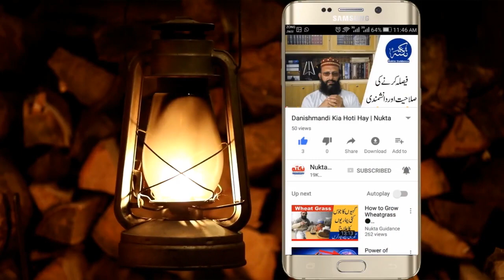Jadu Nagri and Jinnat ► Part 1 ► जिन्न और जादू ► جنات اور جادو نگری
جادو نگری اور جنات کی دنیا۔ ویڈیوز کے اس سلسلے میں آپ کو جنات کی اقسام اور ان کے حالات کے علاوہ جادو گر کو پہچاننے کا طریقہ، جادو گر بننے کا طریقہ، قرین، عفریت، اور غول ، خنذب جنوں کے حالات، موکل،نظربد سمیت بہت ساری معلومات فراہم کی جارہی ہیں۔ آپ اس ویڈیو اور اس کے دیگر پارٹ دیکھنے کے بعد اپنے دوستوں سے
جادونگری اور جنات کی دنیاپیش خدمت ہیں تمام ویڈیوز کے لنک
کاپی اور شیئر کریں
جزاک اللہ خیرا
जिन्न और जादू
►►ہماری ویب سائٹ